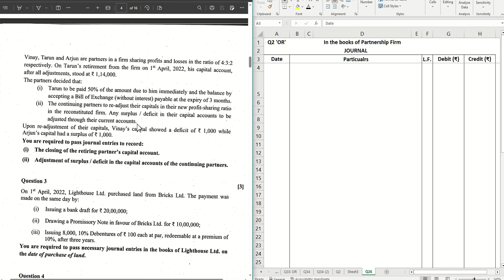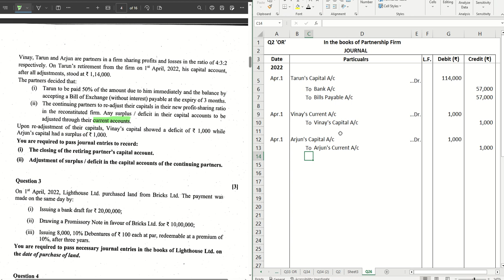Q2 'OR' - Retirement of A Partner - Closing Journal || ISC 2023 Accounts Question Paper || Solution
Detailed explanation with solution of Q2 'OR' from ISC 2023 Question Paper for Accounts - Retirement of a Partner, closing Journal Entries, Adjustment of Partners' Capital, Adjustment entries via partner's current accounts.

Playlist - Complete Solution to ISC Specimen Paper 2024 for Accountancy - Q1 -Q14 (including the 'OR' questions)

Q2 OR
Vinay, Tarun and Arjun are partners in a firm sharing profits and losses in the ratio of 4:3:2
respectively, On Tarun's retirement from the firm on 1st April, 2022, his capital account,
after all adjustments, stood at 1,14,000.
The partners decided that:
(i) Tarun to be paid 50% of the amount due to him immediately and the balance by
accepting a Bill of Exchange (without interest) payable at the expiry of 3 months.
(ii) The continuing partners to re-adjust their capitals in their new profit-sharing ratio
in the reconstituted firm. Any surplus / deficit in their capital accounts to be
adjusted through their current accounts.
Upon re-adjustment of their capitals, Vinay's capital showed a deficit of 1,000 while
Arjun's capital had a surplus of 1,000.
You are required to pass journal entries to record:
(i) The closing of the retiring partner's capital account.
(ii) Adjustment of surplus / deficit in the capital accounts of the continuing partners.